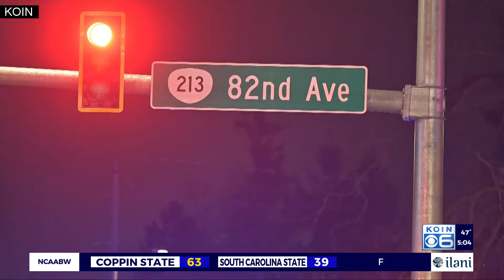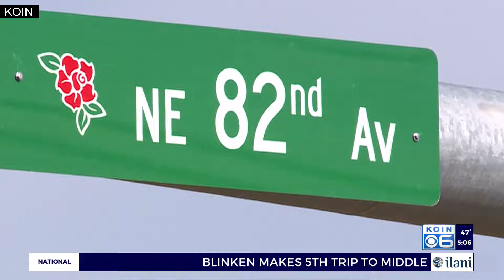‘Not a safe place to walk’: Pedestrian killed on 82nd Avenue as city officials begin road safety pro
‘Not a safe place to walk’: Pedestrian killed on 82nd Avenue as city officials begin road safety project